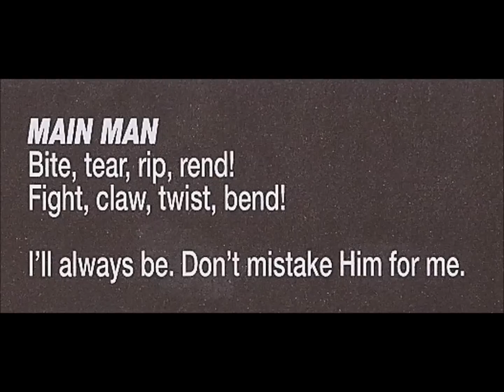Rocketsled - Main Man - 71' Nova